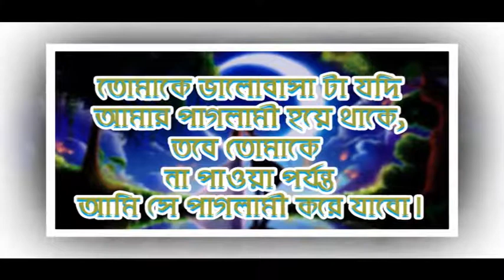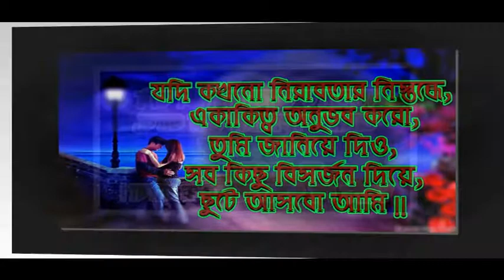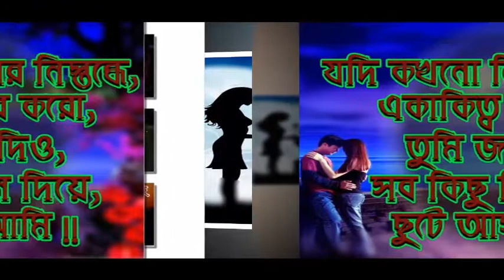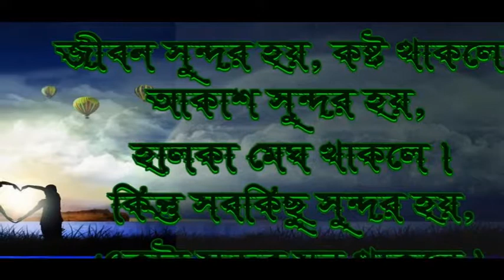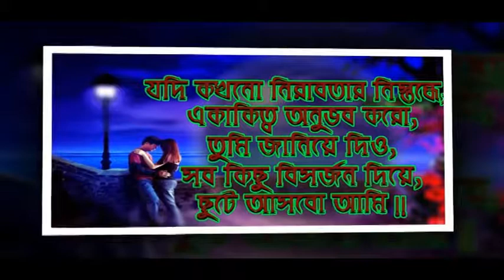Love messege ,লাভ মেসেজ,ভালোবাসার মেসেজ